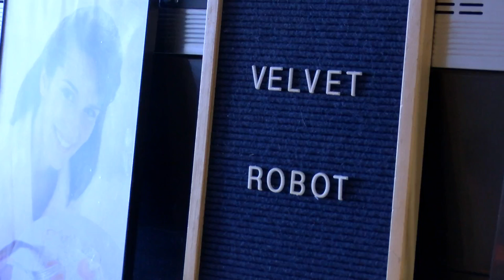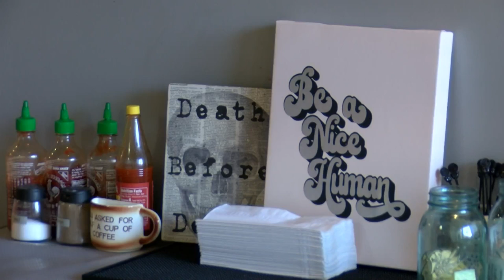Local business and congregation make different masking decisions after mandate lifts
No matter the stance on masking, leaders in businesses and congregations are asking for one thing: respect.